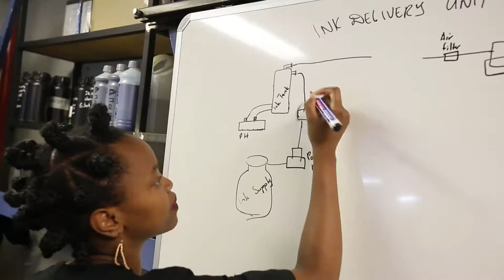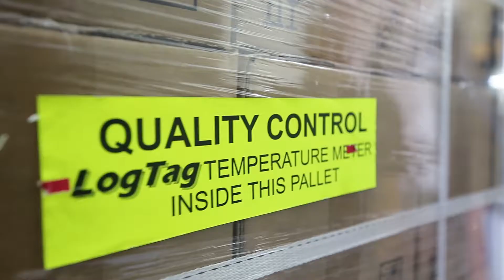NUtec Digital Ink company video 2018 - SPANISH